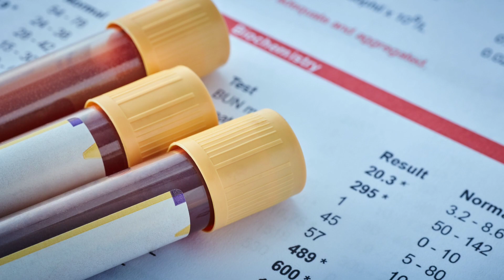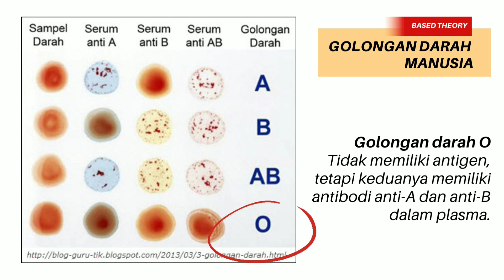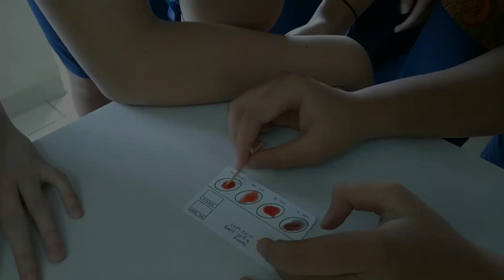UJI GOLONGAN DARAH - PRAKTIKUM IPA KELAS 8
Tes golongan darah pada umumnya dilakukan di rumah sakit atau klinik, tes ini dilakukan dengan mengambil sedikit sampel darah kemudia dicampurkan dengan serum golongan darah, kemudian serum ini akan bereaksi dengan antigen yang ada di dalam darah ditunjukkan dengan adanya penggumpalan atau aglutinasi.
Golongan darah manusia ditentukan berdasarkan jenis antigen dan antibodi yang terkandung dalam darahnya, sebagai berikut:
Golongan darah A = Memiliki antigen A pada sel-sel darah merah, memiliki antibodi anti-B dalam plasma.
Golongan darah B = Memiliki antigen B pada sel-sel darah merah, memiliki antibodi anti-A dalam plasma.
Golongan darah O = Tidak memiliki antigen, tetapi keduanya memiliki antibodi anti-A dan anti-B dalam plasma.
Golongan darah AB = Memiliki antigen A dan B, tetapi tidak memiliki antibodi.